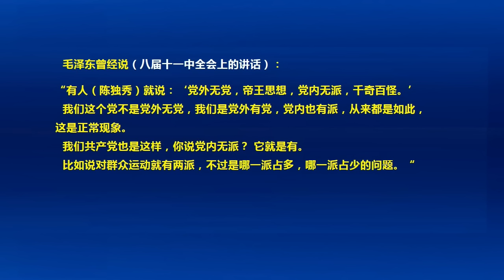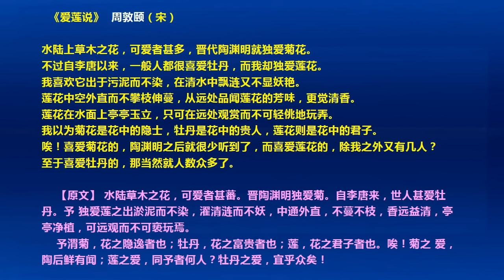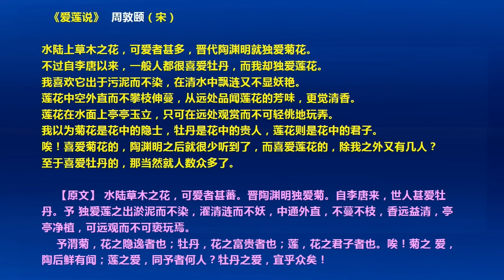习近平这件事“做绝了”，1949年以来的历任中共党魁，都没有做过.（2024.1.5）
森哲深谈（2570）： 习近平这件事“做绝了”，1949年以来的历任中共党魁，都没有做过.